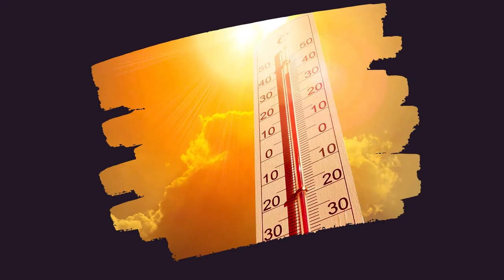ECE 695: Quantum Detectors and Sensors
Prof. Zubin Jacob describes the content of ECE 695: Quantum Detectors and Sensors

Purdue University's School of Electrical and Computer Engineering, founded in 1888, is one of the largest ECE departments in the nation and is consistently ranked among the best in the country.